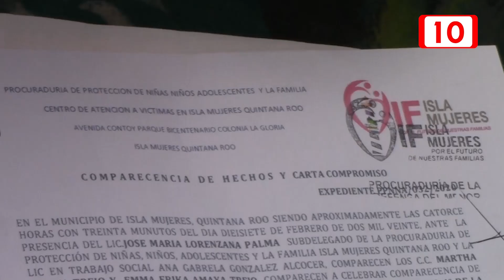Violan y embarazan a mujer con discapacidad en CRIM Isla Mujeres